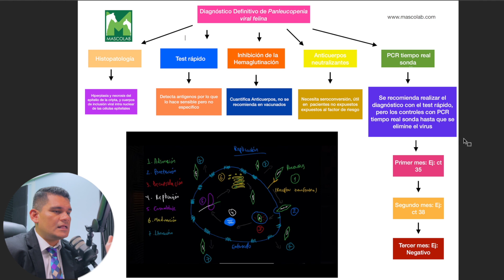Diagnóstico de Laboratorio de Panleucopenia viral felina / GUÍA DE DIAGNÓSTICO DE LABORATORIO VET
Unidad 5: Diagnóstico de Enfermedades Virales y Bacterianas en Felinos / Guía de Diagnóstico de Laboratorio Veterinario.

Recibe audio-resúmenes de revisiones de tema a través de listas de difusión vía whatsapp de especialidades veterinarias.

✌️CONTACTO